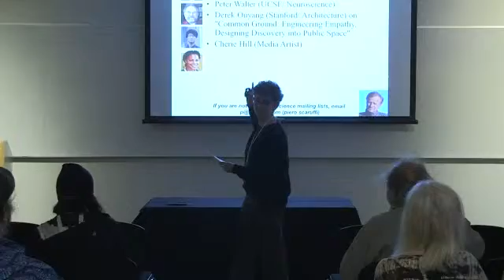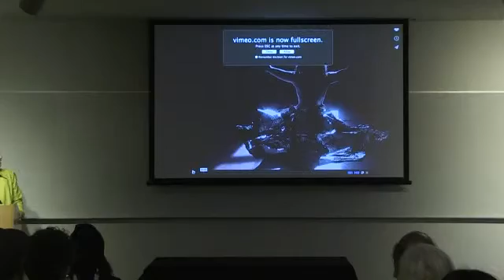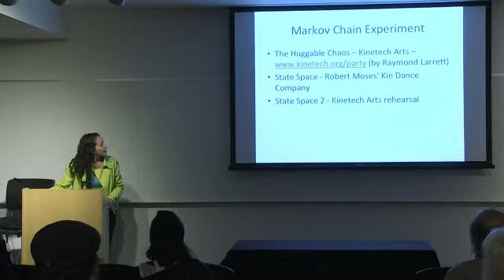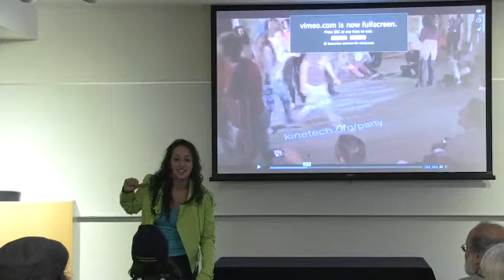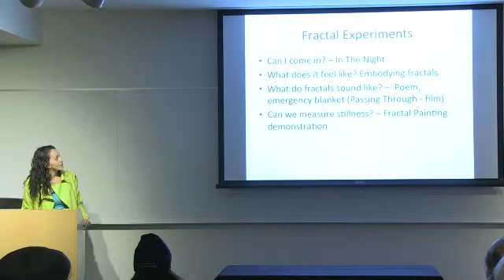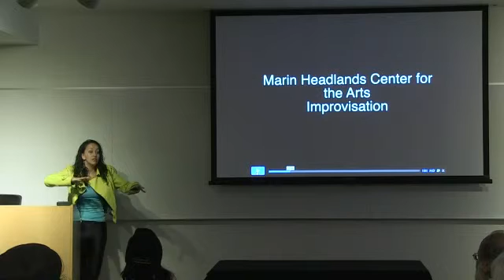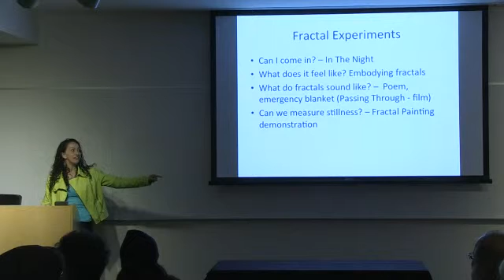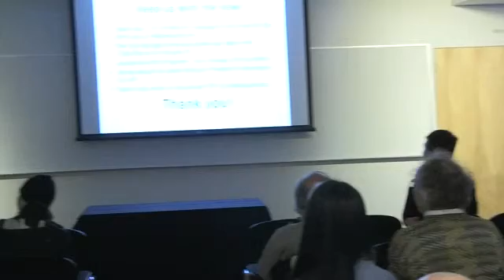Daiane Lopes Da Silva (Choreographer) at a San Francisco LASER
Daiane Lopes Da Silva (Choreographer) on "Dance, Technology and Science at Kinetech Arts"at a San Francisco LASER